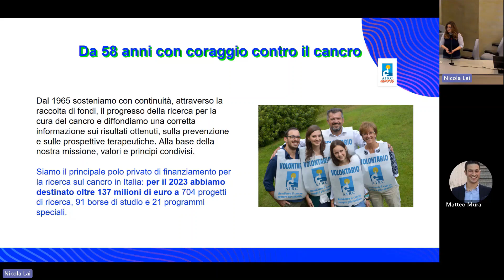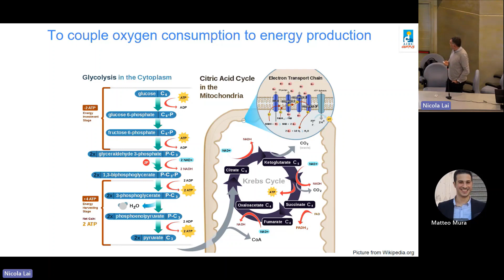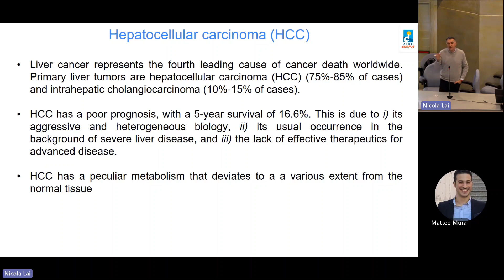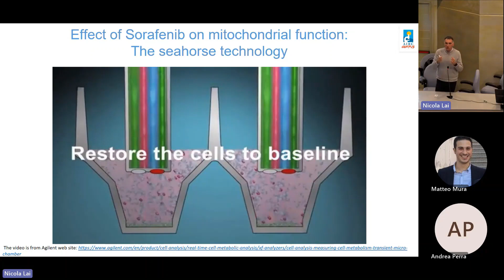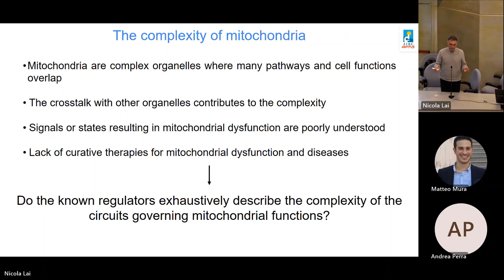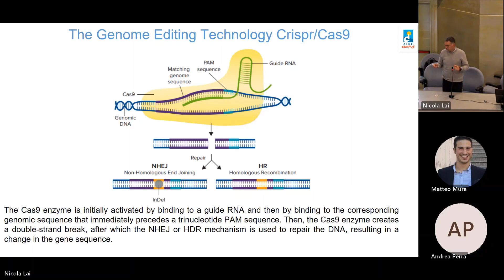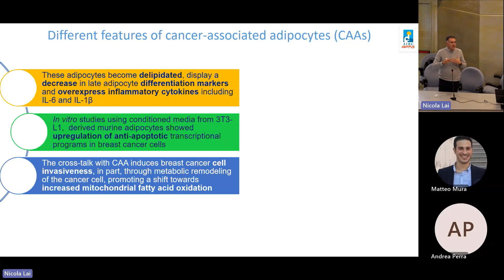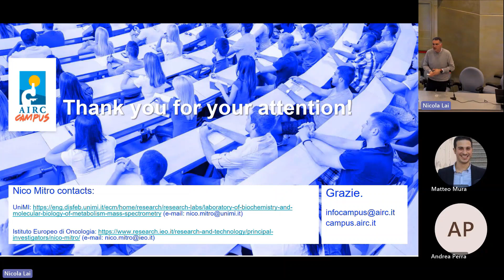Il ruolo del metabolismo nei tumori, a cura di Nico Mitro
Con Nico Mitro, ricercatore AIRC presso l'Università degli Studi di Milano.
La lezione si è tenuta a maggio 2023 all'Università degli Studi di Cagliari, grazie alla collaborazione del professor Nicola Lai, ed è stata pensata per gli studenti di Ingegneria chimica.